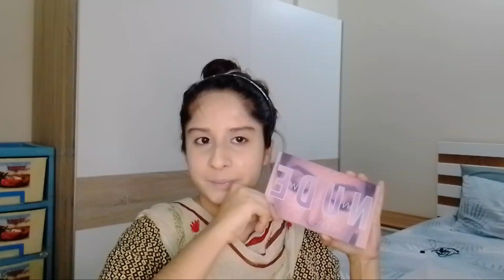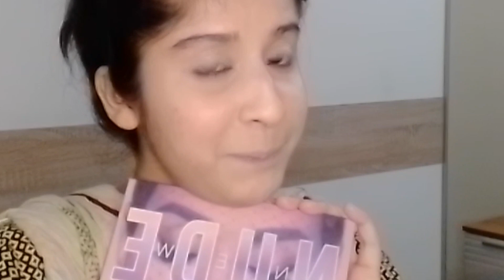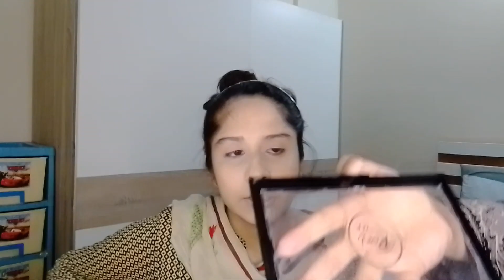Get ready with me | outfit selection | makeup tutorial | daily vlogs